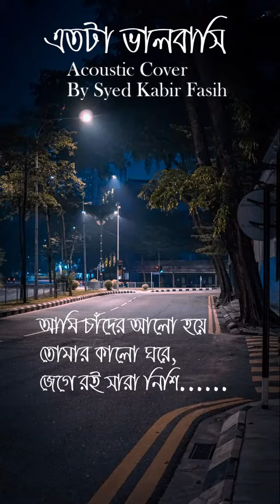Etota Bhalobashi Acoustic Cover | Lyrical | Re-Call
Song  : Etota Bhalobashi
Band  : Recall
Lyrics : Ranya Rahim & Meraz Mohsin
Tune  : Meraz Mohsin
Mixing and Mastering : Dewan Anamul Hasan Raju